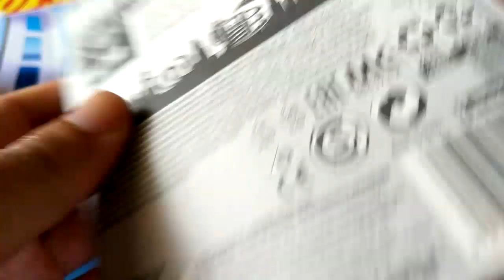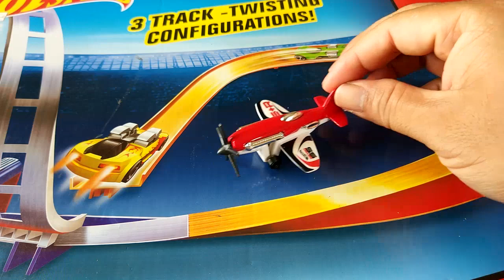2021 Mad Propz Hot Wheels diecast airplane model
Model: Mad Propz
Series: HW Metro 6/10